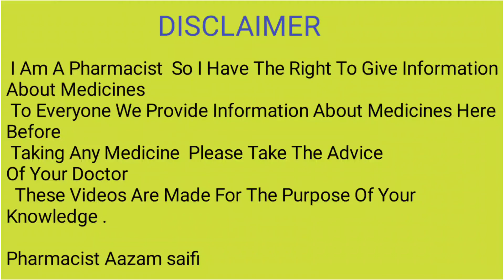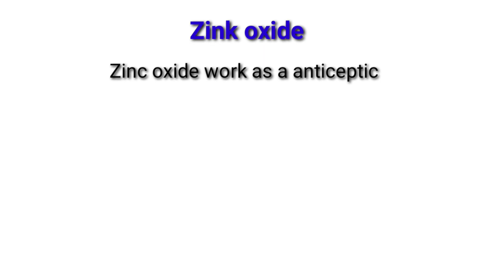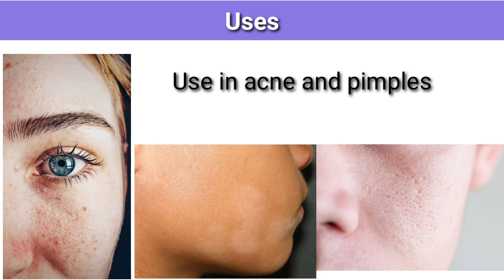Lacto Calamine Losion Skin Benifits All In One In Hindi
lacto Calamine Losion 120 ml 👇👇

this video will be helpful for knowledge purpose.

Nature Essence Face Wash 👇👇👇👇

I Am A Pharmacist , So I Have The Right To Give Information About Medicines To Everyone We Provide Information About Medicines Here Before Taking Any Medicine , Please Take The Advice Of Your Doctor .  These Videos Are Made For The Purpose Of Your Knowledge .  ( Pharmacist Aazam saifi )

check Review on Amazon 👇👇

melaglow rich cream 👇👇

common medical terms Jo har medical students ko pata hona chahiye

Hi Everyone, I am Azam saifi Founder of this channel, . I come from a rural background and I always had issues with grammar/language and different terminologies used in different medicine books. So, I decided start this Channel to ease the load on students like me and make Biology videos in really simple day to day language. During my course of education, I came across a very quick fact that every Tutor in our country has his/her very unique style of delivering the content to their students; which is very good when the words and the stories are running around your IQ level. But, then starts the glimpse of a bad dream when words and explanation come up to you as "bouchers in a cricket game." I myself being a mediocre student always faced this issue and I just wanted to clear them.